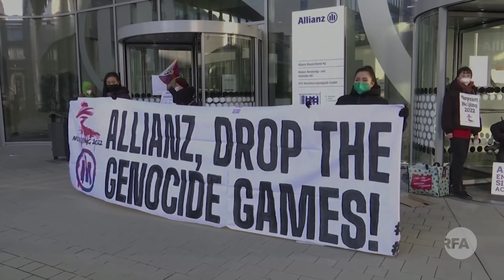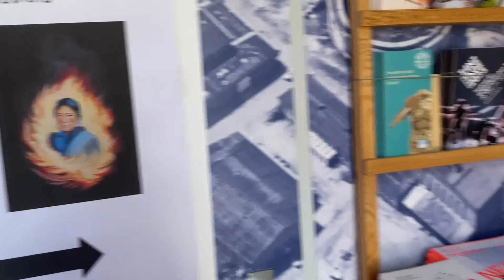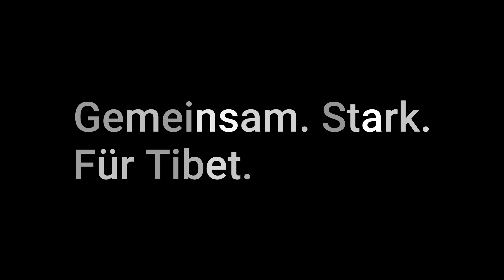35 Jahre Tibet Initiative Deutschland: Gemeinsam. Stark. Für Tibet.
Die Tibet Initiative Deutschland wurde am 8. August 1989 in Bonn gegründet und ist damit eine der ältesten Tibet-Unterstützungsorganisationen weltweit. In den vergangenen Jahrzehnten haben wir uns als zuverlässigen Partner etabliert, stets engagiert für die Anliegen Tibets. Gemeinsam mit unseren Mitgliedern und Unterstützer*innen stehen wir seit Beginn fest an der Seite der Tibeter*innen und setzen uns für das Selbstbestimmungsrecht der Tibeter*innen sowie die Wahrung der Menschenrechte in Tibet ein.